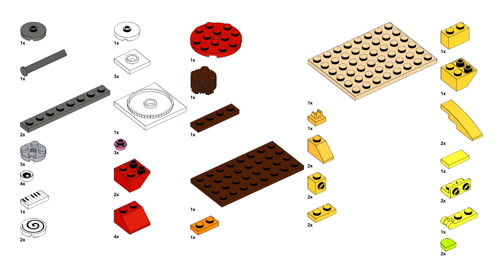FROG Lego classic 11019 ideas How to build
How to build a Frog with Lego classic 11019? Following this instruction, you can make a Frog using only the parts of the Lego classic 11019